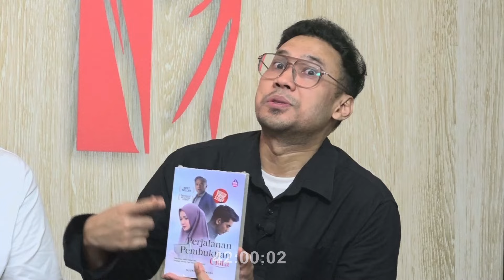PODCAST RECHTGRESSIVE EPS SPESIAL : PERJALANAN PEMBUKTIAN CINTA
Salam Progresif!

Halo Mas/Mbak! Podcast Rechtgressive hadir kembali dengan episode spesial membahas film Perjalanan Pembuktian Cinta!

Fathia (Dhea Annisa), seorang ustazah cantik yang taat pada Tuhan dan hormat kepada orang tuanya, mendapati dirinya dalam dilema pernikahan yang tidak dia harapkan dengan Satya (Doni Damara), sementara hatinya sebenarnya telah tertambat pada Raehan (Teuku Ryan).

Dalam perjalanan hidup yang penuh dengan ujian, Fathia berusaha menemukan makna di balik takdir yang sulit, belajar tentang kesabaran, keikhlasan, dan pengorbanan, meskipun menemui rintangan yang tidak terduga.

Apakah Fathia akan berpaling dari Tuhannya atau berusaha mencari kebahagiaannya sendiri?

Perjalanan Pembuktian Cinta, tayang mulai 7 Maret 2024 di bioskop!

Dalam episode ini, Podcast Rechtgressive akan berbincang dengan produser, sutradara, dan penulis novel Perjalanan Pembuktian Cinta. Yang spesial adalah bahwa film ini diproduseri oleh Arisakti Prihatwono (Mas Rico), alumni FH Undip 1995!